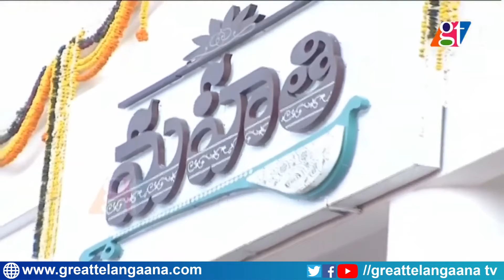CM KCR Launches Mahati Auditorium Gajwel | CM KCR Gajwel Tour | KCR Telangana CM News | GT TV